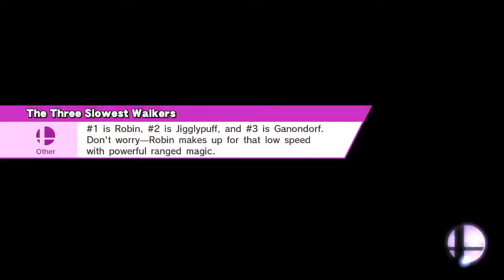Mario Vs. Luigi (SSB4)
Mario Galaxy (Ω Form)
This will probably never happen in the Super Mario series. But in Smash, anything is possible! So I present to you what it may look like if Mario Vs. Luigi were to ever be a thing.